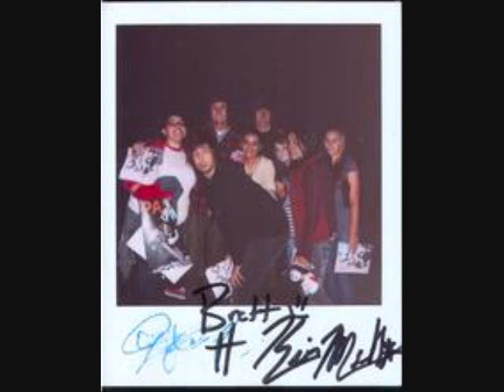Balls In Your Ass